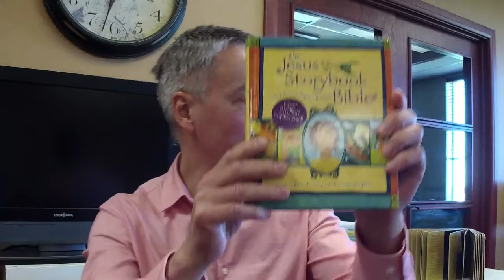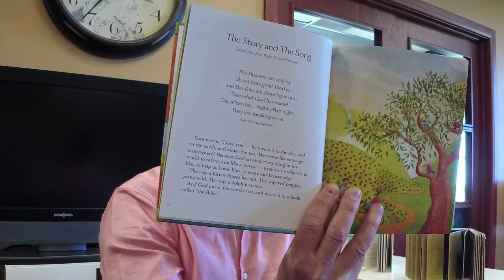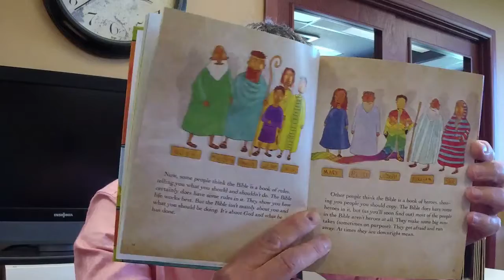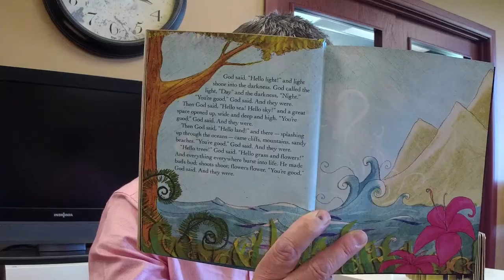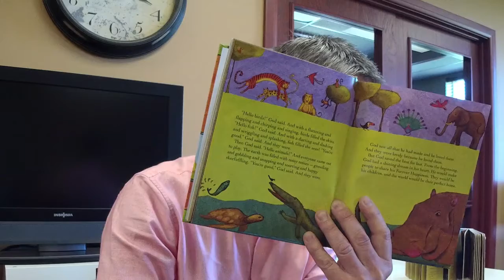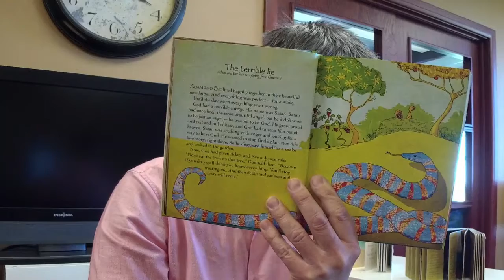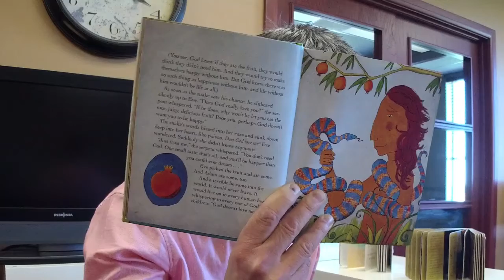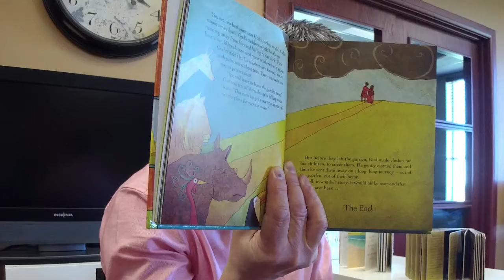TableTalk May 21 - Jesus Storybook Bible